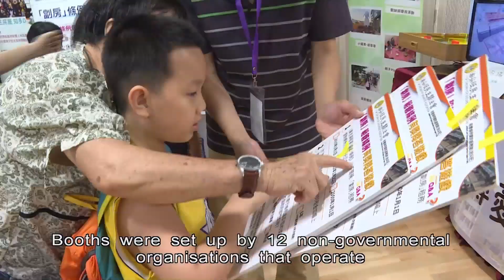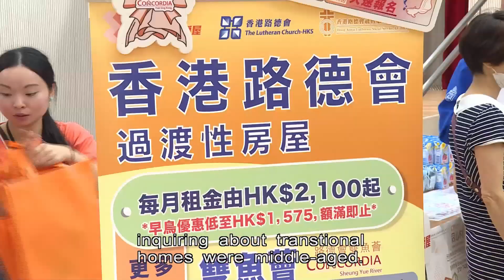First Transitional Housing Open Day Attracts Over 1,200 People | HKIBC News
There's been an overwhelming response to a transitional housing open day.

Housing officials say because of the interest, they may organise a similar event later this summer.